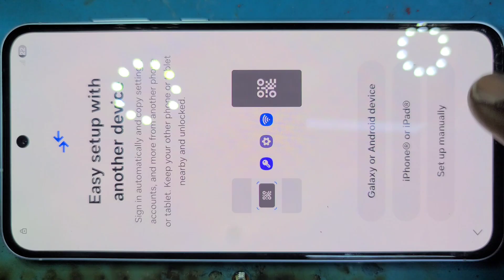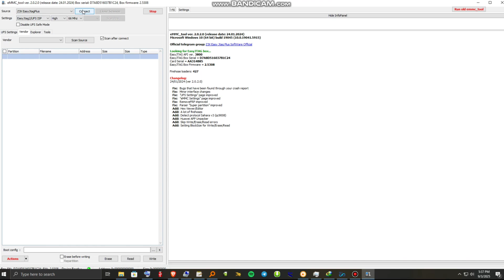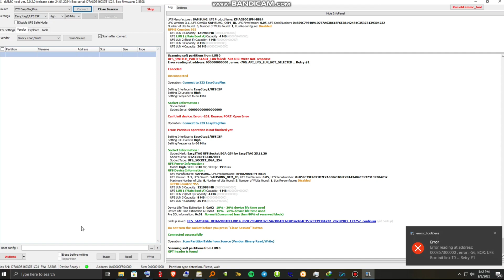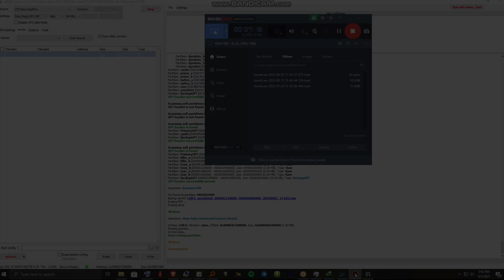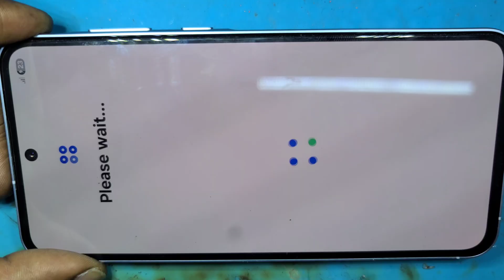Samsung A55 5g/A556E Frp clear using ISP